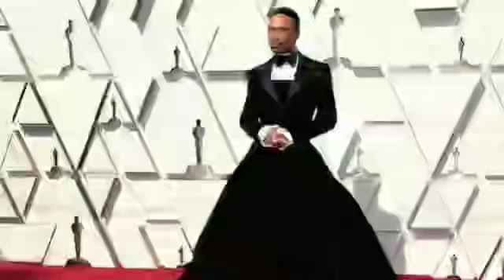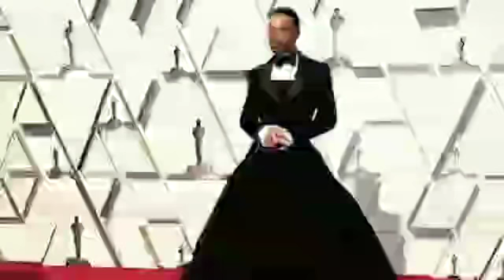Billy Porter Wears Tuxedo Dress to The Oscars!!!